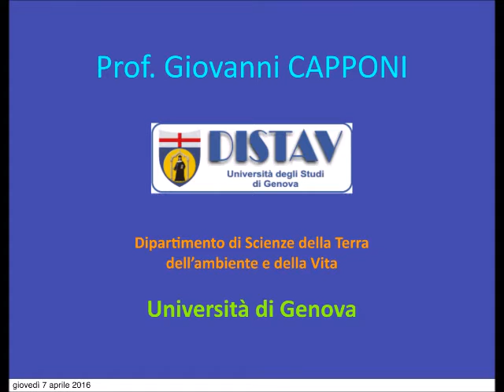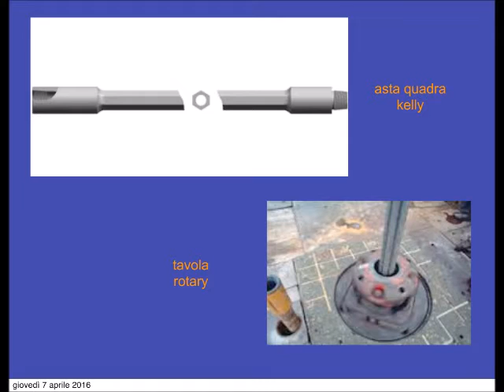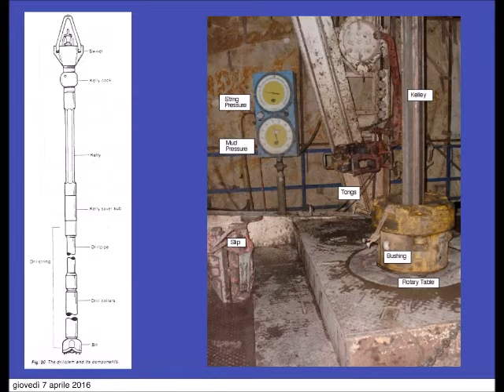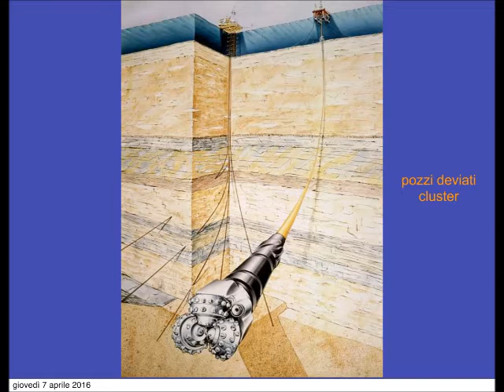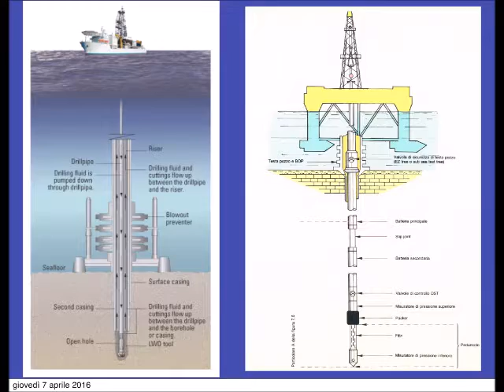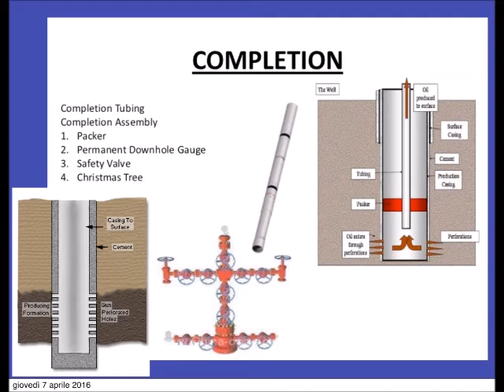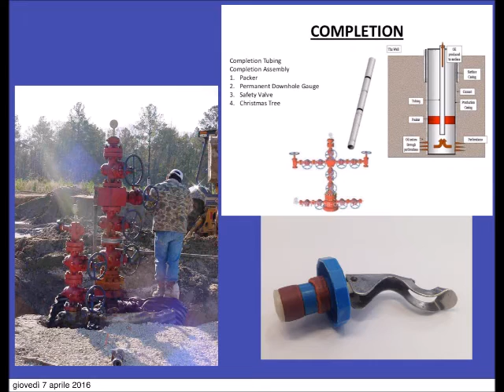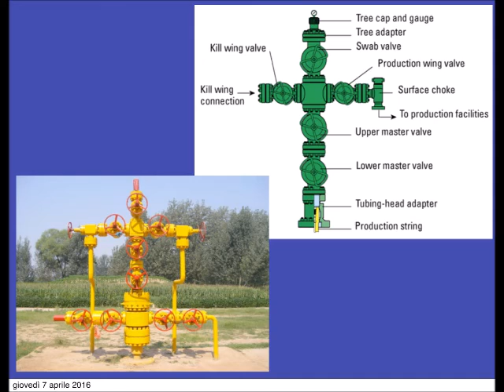CapiamoTriv - Prof. Giovanni Capponi (DISTAV) Cosa è una "trivella"?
Pagina Facebook Zeus - Divulgazione scientifica a Genova

Audio e files pdf scaricabili da questo link

Altre fonti.